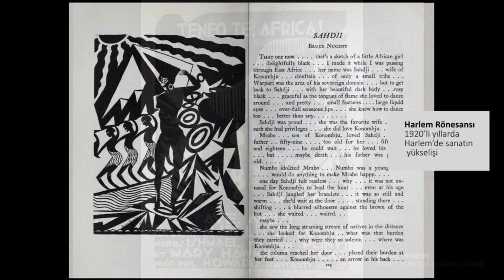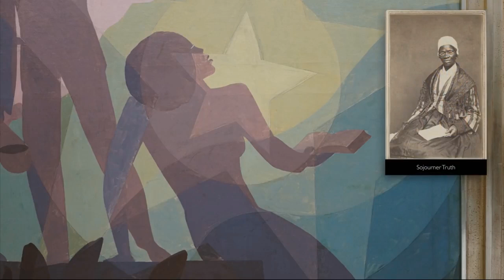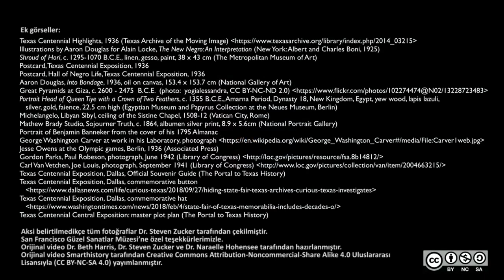Bir Umut Işığı, Aaron Douglas’ın “Hedef” Adlı Eseri (Sanat ve Sosyal Bilimler) (Sanat Tarihi)